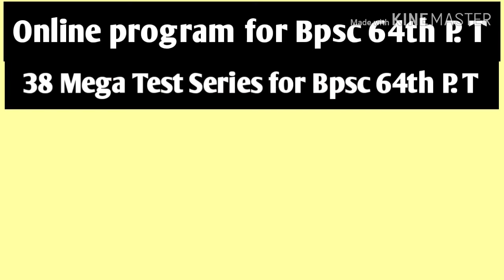Chandramani IAS Academy Online program for Bpsc 64th P. T अचूक रणनीति Bpsc 64th की